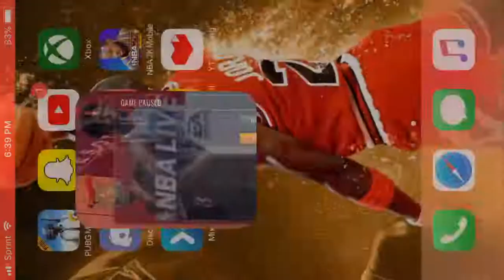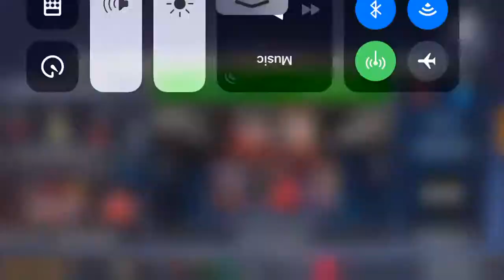NBA live ep 14 all gold challenge